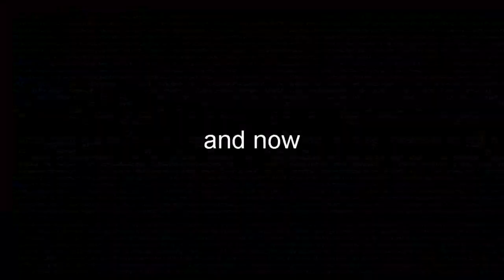PUBG.EXE XBOX | TERRORISM EDITION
PUBG.EXE BUT IT'S TERRORISM EDITION is a go! // pubg antics highlights // pubg xbox funny moments

DizzyGamingTv